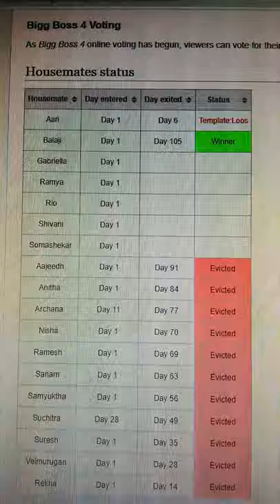Vijay Tv Already desighted Balaji is the Title Winner... cheating. cheating... 😔😔😔😊